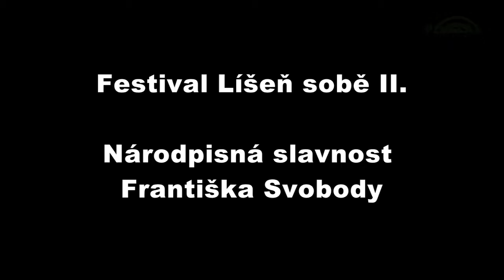Národopisná slavnost Františka Svobody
Národopisná slavnost Františka Svobody konaná v rámci festivalu Líšeň sobě II. Video obsahuje rozhovor s Josefem Trávníčkem. Více na nebo